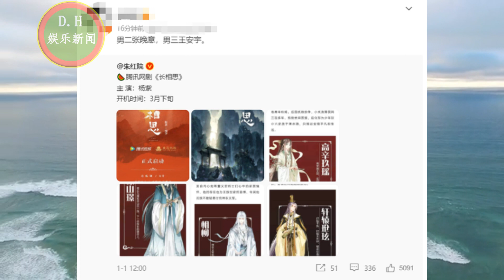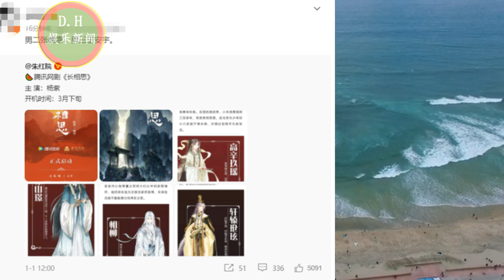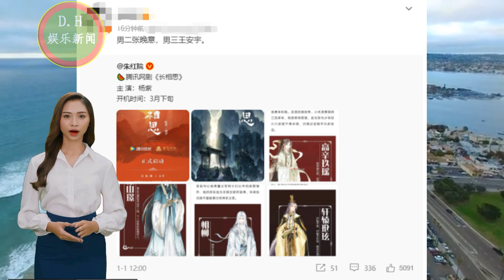网传杨紫主演的顶级大剧要来了，两大男神加盟，这阵容熬夜也要追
ENG SUB